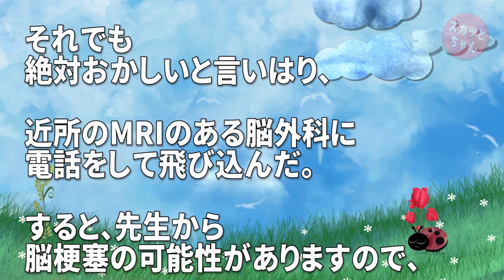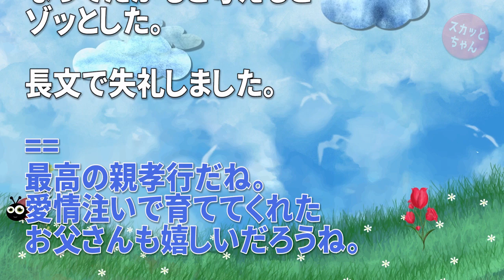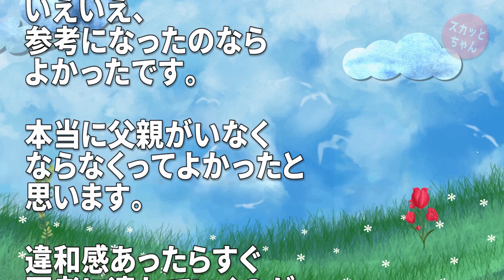衝撃的な体験 ファザコンの私「父親の足音がいつもと違う！」母親「いつもと変わらないけど？」私「絶対おかしい！」→病院に連れて行ったら医者「奇跡です」